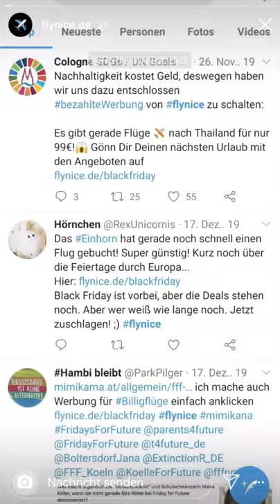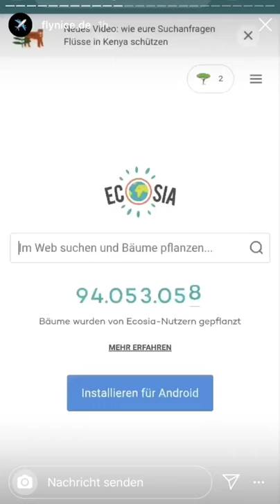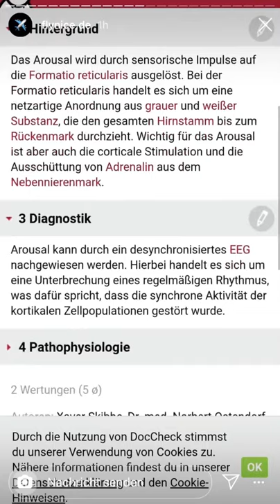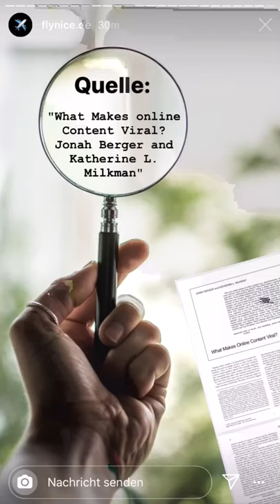Flynice – Eine Geschichte über Viralität | Fast Forward Science 2020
Eingereicht wurde sie vom Instagram-Kanal: @flynice.de

In der Story wird anhand einer extra programmierten, viral gegangen Website gezeigt, dass sich mediale Inhalte im Internet ähnlich wie Viren in der Bevölkerung verhalten können. Es wird außerdem erklärt, welche Faktoren für die Vitalität von medialen Inhalten besonders wichtig sind.